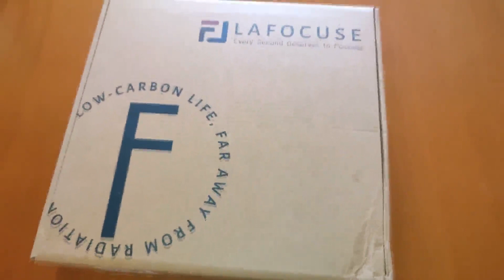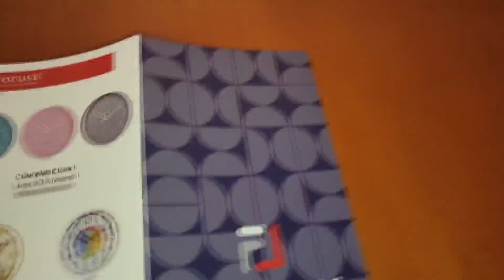Items provided by Hausweet, make you delighted at your life at the best price.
Hausweet specializes in great home & kitchen supplies that are both trendy and unique. whether you need to decorate your home or update some supplies for your bedroom or living room, we have the best choice to make it happen